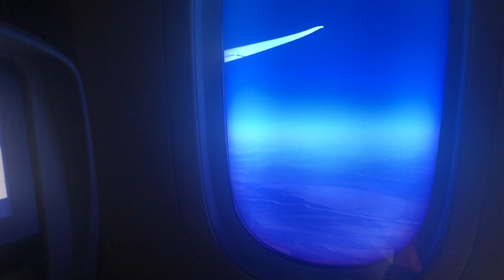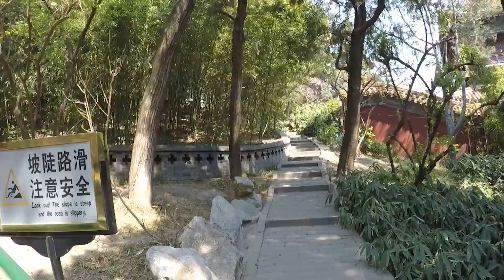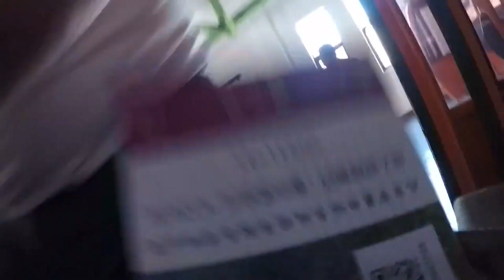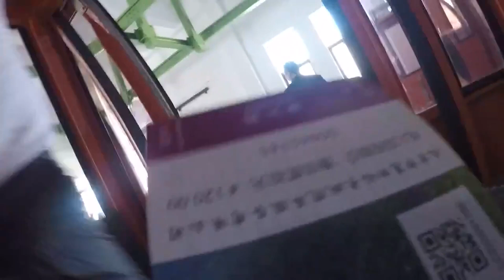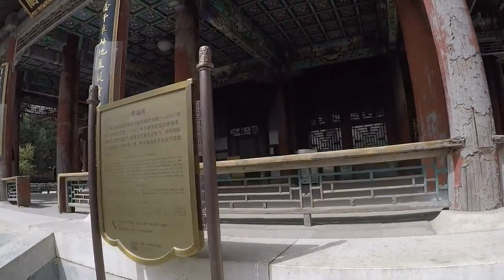3 Days in Beijing - Things to Do in Beijing, China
We spent 3 days in Beijing in April of 2019. We found the best things to do in Beijing, China, including the Forbidden City, Olympic Park, Great Wall of China (Mutianyu), Summer Palace, Lama Temple, and more! I have some tips on the best ways to get around and see everything in 3 days in Beijing, China.

Lern more about things to do in Beijing here, including Forbidden City and Great Wall tickets

Best Mutianyu Great Wall Tour: How to get to the Great Wall of China from Beijing